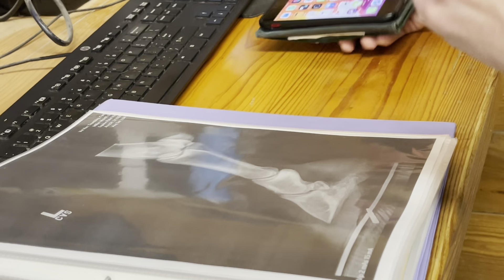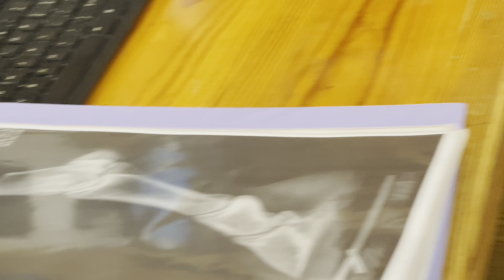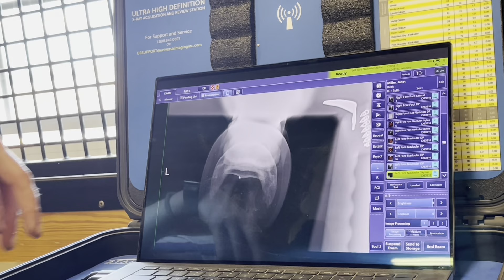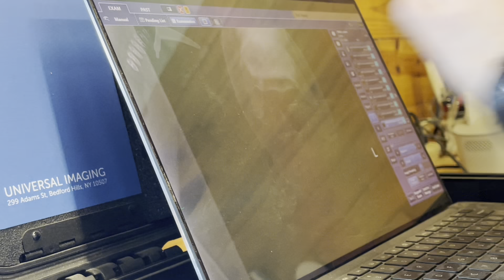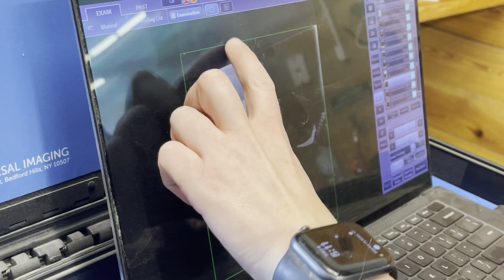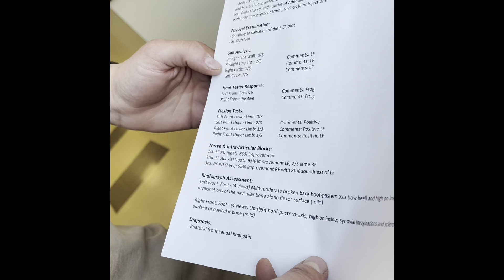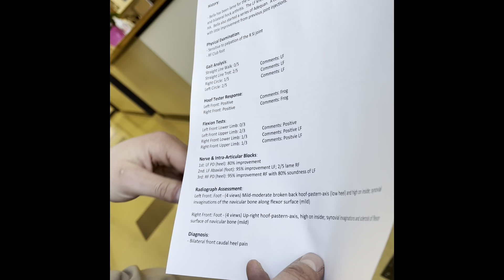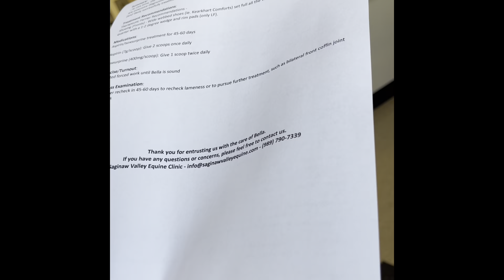Bella exam at saginaw vet 5-4-23